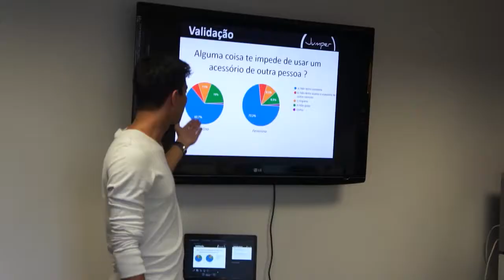Semana 02 Lemonade - # Dor de Mercado